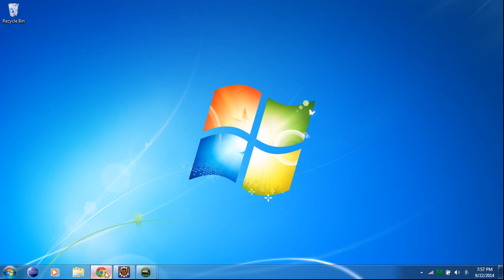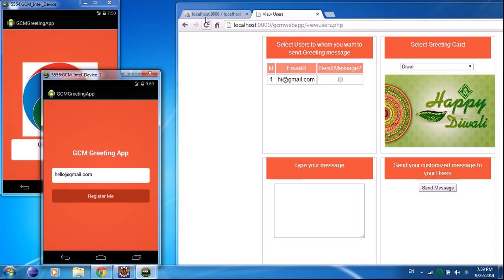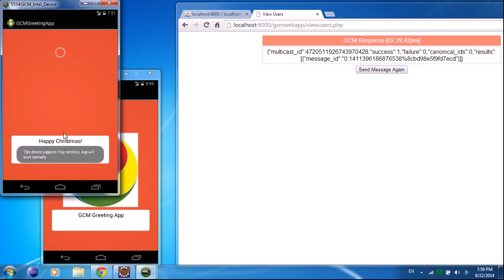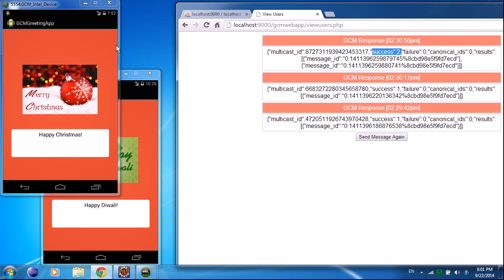Google Cloud Messaging - Multicast Notification - Greeting App - Demo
Watch the demo of Greeting Application created using GCM service.